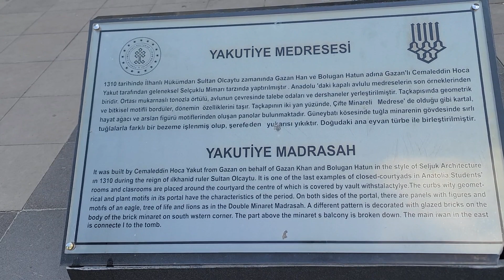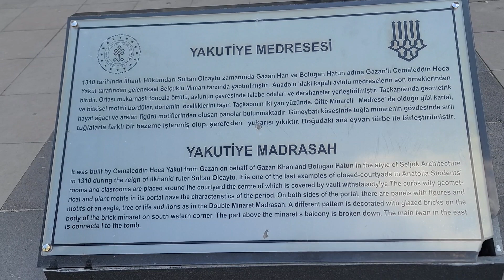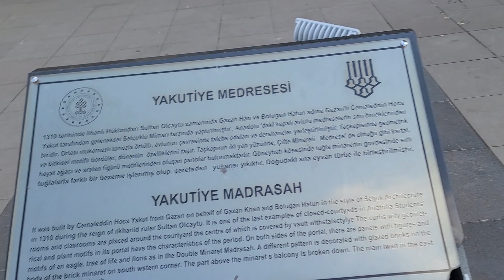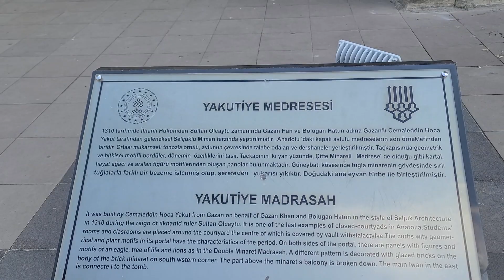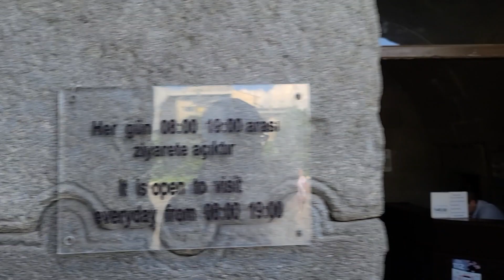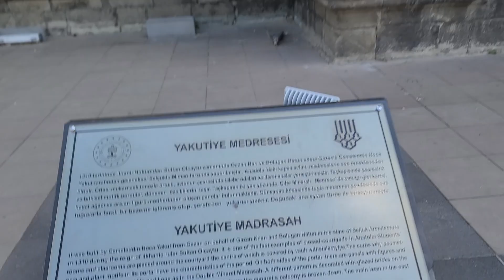튀르키예(터키) 석달살기 161, 에르주룸 09, 야쿠티예 마드라사 Yakutia Madrasa, 쿠르반 바이람 14, 렌트 30일 150만원 126, 13-75, Erzurum.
그냥, 여행... 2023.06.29.목, 튀르키예(터키) 석달살기 161, 에르주룸 09, 야쿠티예 마드라사(학교) Yakutia Madrasa, Kurban Bayram 희생절 5일 연휴 14, 현대 i20 렌트 30일 150만원 126, 13-75, 기간은 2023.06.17.(토)~08.30.(수), 정확하게는 75일 여정, 에르주룸, 튀르키예(터키).
June. 29th. 2023., Thursday.
Türkiye (Turkey) Three-month Life (75 Days to be Exact) 161, Erzurum 09, Yakutia Madrasa, Kurban Bayram Day of Sacrifice 5-Day Holiday 14, Hyundai i20 Rental 30 days 1.5 million KRW 126, 13-75, Period 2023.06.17. (Sat) - 08.30. (Wed), 75 Days to be Precise, Erzurum, Türkiye (Turkey).
Just because traveling, Türkiye (Turkey) Three-month Life (75 Days to be Exact) 161, Erzurum 09, Yakutia Madrasa, Kurban Bayram Day of Sacrifice 5-Day Holiday 14, Hyundai i20 Rental 30 days 1.5 million KRW 126, 13-75, Period 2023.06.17. (Sat) - 08.30. (Wed), 75 Days to be Precise, Erzurum, Türkiye (Turkey).